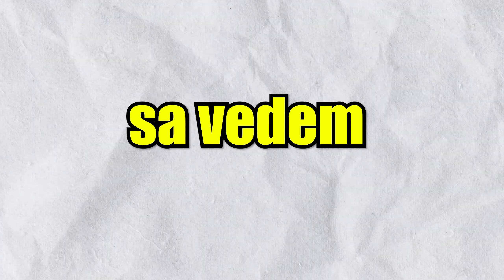CREATORII jocului ma TROLLEAZA la MAXIM! pe *STUMBLE GUYS*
stumble
stumble romania
stumble guys romania
Stumble Guys unboxing